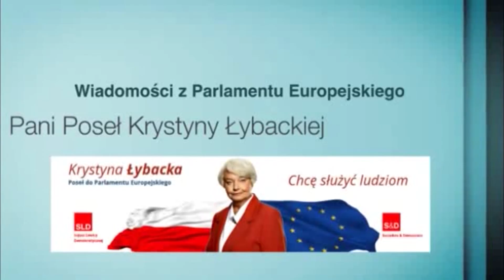K. Łybacka 14.10.2016